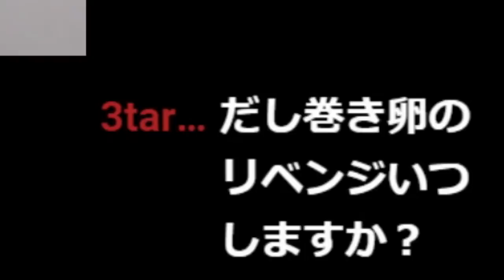【LOL】対面フィズでお悩みの方は必見？？勝利を確信する世界一ダサいTF